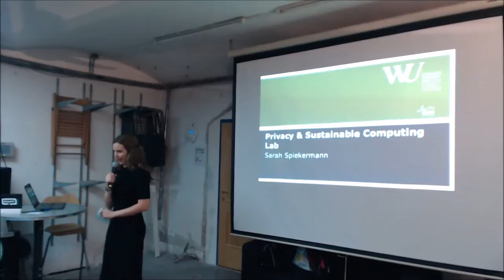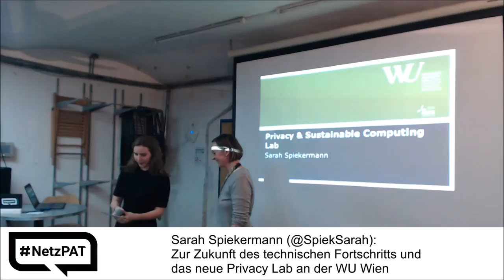10. NetzPAT - 01 Moderation Sonja Fischbauer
Sonja Fischbauer